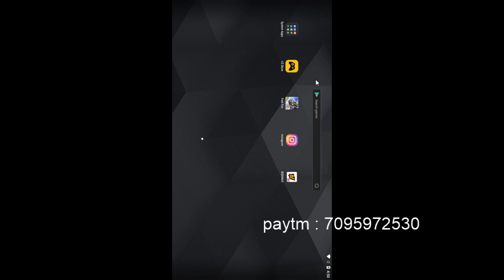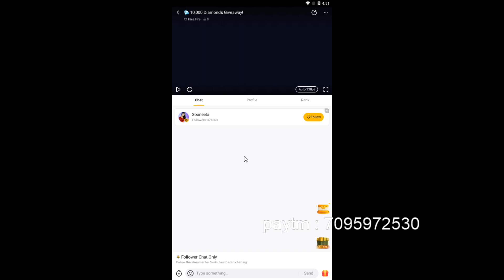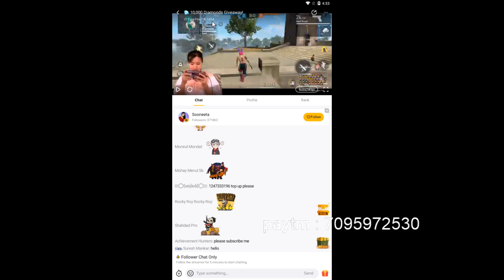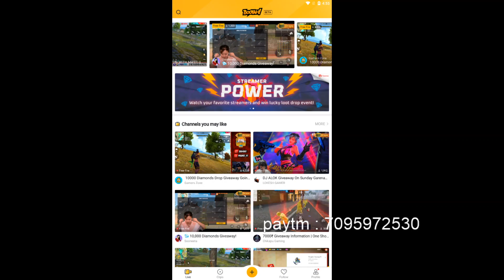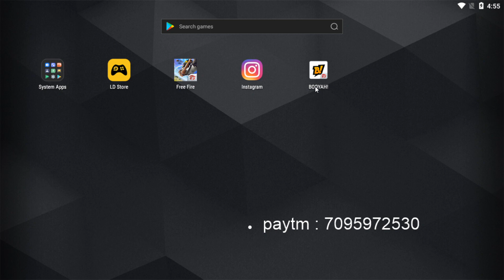How To Claim Free 10000 Diamonds Everyday Through BOOYAH! App in Telugu details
hello guys in this video we will disscus about booyah app
to free 10,000 diamonds in booyah app